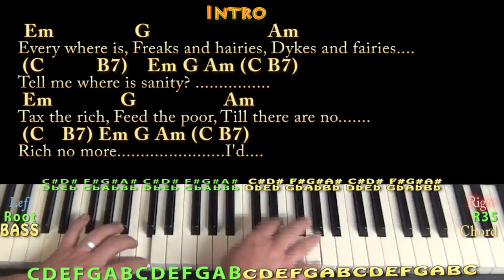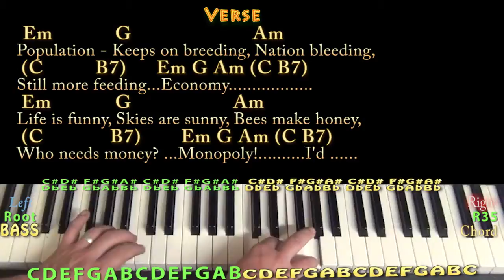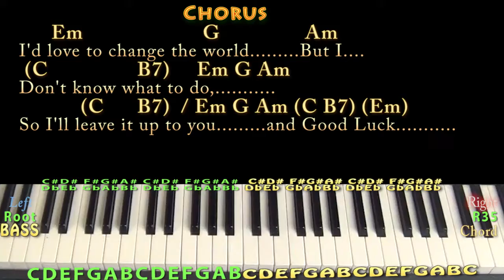I'd Love To Change the World (Ten Years After) Jamtrack in Em with Chords/Lyrics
.Jamtrack to practice over...